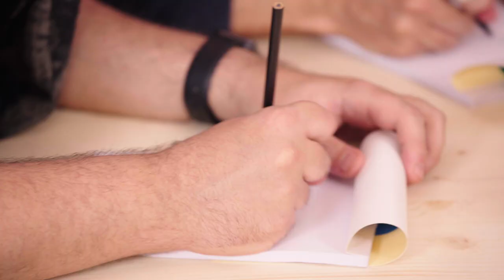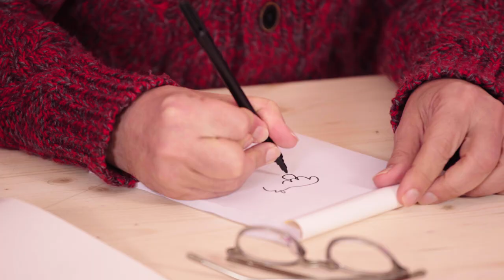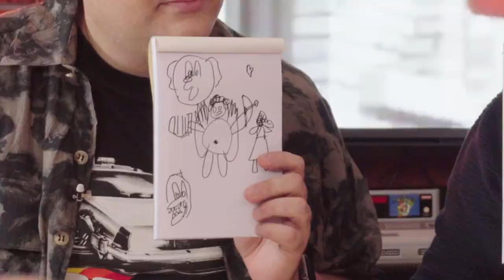Sfida: come rovinare i cartoni animati con un tratto di penna - feat. Fabrizio Mazzotta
La tragedia si è consumata in un museo. Gli esteti di Plastic Horizons, davanti a Magritte, Monet e Picasso continuavano a ripetere “il mio falegname con trentamila lire la fa meglio”. Ora, tralasciando il fatto che un falegname non è un pittore ma semmai si occupa solo delle cornici e questo già sarebbe tutto dire, la Redazione ha deciso di mettere alla prova le capacità artistiche dei nostri cari fanfaroni. Con loro ci sarà anche Marta Filippi che oramai è stata promessa a Plastic Horizons, ma soprattutto un ospite speciale: il doppiatore Fabrizio Mazzotta. Forse vi ricorderete di lui per ruoli quali Krusty il Clown dei Simpson, Eros di Pollon, Pi-Chan in Ranma ½ o il Puffo Tontolone. Tuttavia, nell'odierna puntata di Plastic Horizons Fabrizio svestirà i panni di attore e indosserà quelli di disegnatore.
La sfida è molto semplice: I personaggi dei cartoni animati ormai fanno parte del nostro immaginario e dei nostri ricordi, ma quanti saprebbero disegnarli a memoria? Una sfida all’ultima matita dove emergeranno talenti nascosti e desolanti conferme.
Questa è la challenge di disegno di Plastic Horizons!

Hey, hey, hey! Un grande grazie a Fabrizio Mazzotta per averci sopportato!

Fateci sapere cosa ne pensate della puntata nei commenti e se per caso vi fosse piaciuta ricordate di mettere un like e di iscrivervi al canale (ci aiutate a crescere e a produrre molti più contenuti).

Seguici sui nostri social per restare sempre aggiornato

Realizzazione logo Plastic Horizons: Andrea Parisi

Grafica Thumbnail: Manuela Saulino

Montaggio: Manuel Civitillo

Operatori: Massimiliano Zaganelli, Daniele Cignini, Federico Marchi, Manuel Civitillo.

Regia: Andrea Sproviero Andersson

Si ringrazia:

NEON FLEX MOOD per i neon.

HOBO’S per le camicie.

Le pubblicità d’epoca nei nostri video provengono dall’archivio di Tutto Spot 80.